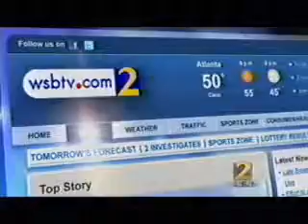WSB-TV Monica Pearson Final Sign off 7-25-12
WSB-TV Channel 2 Action News at 6:30pm Monica Pearson (Monica Kaufman) sign's off as ancor of Channel 2 Action News for the last time. July 25th 2012